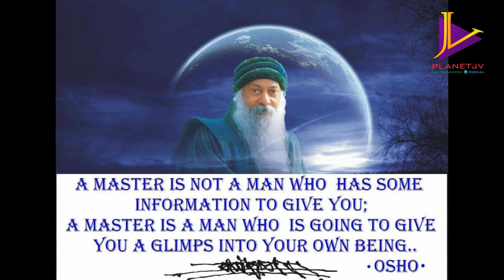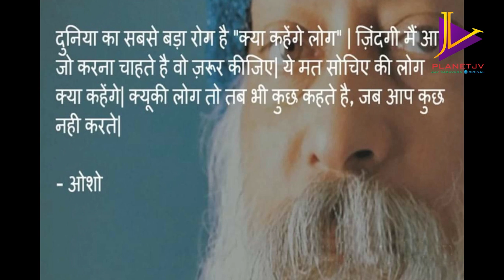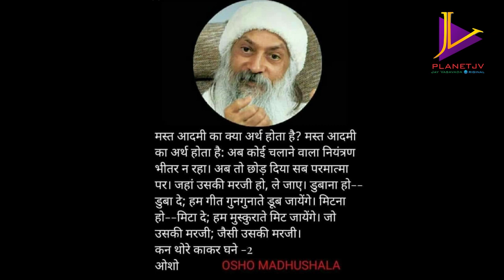શા માટે ઓશો વર્લ્ડ બેસ્ટ સ્પીકર છે ? - જય વસાવડા || Why osho is World Best Speaker?- Jay Vasavada